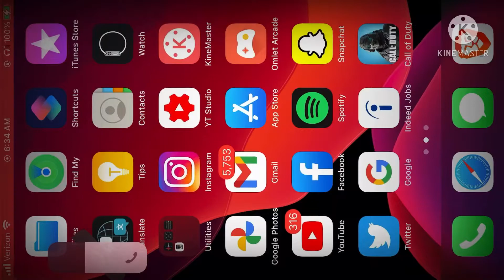TRICKSTER IS MY NEW FAVORITE CLASS in BR!!! | CALL OF DUTY MOBILE BATTLE ROYALE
Trickster in battle Royale is my new favorite class